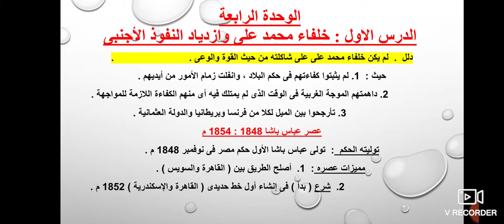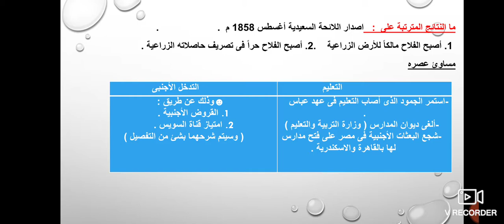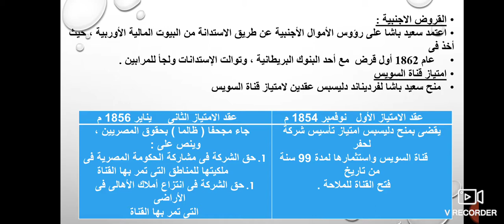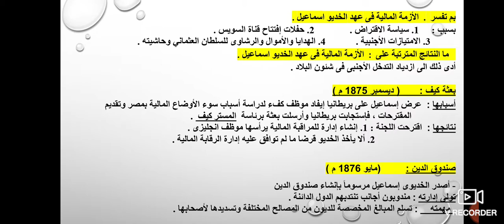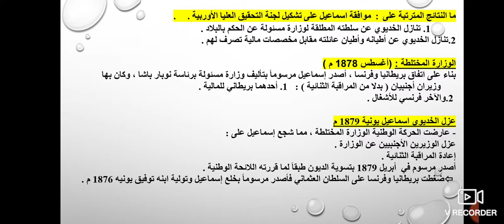خلفاء محمد على وازدياد التدخل الاجنبي prep 3 social studies